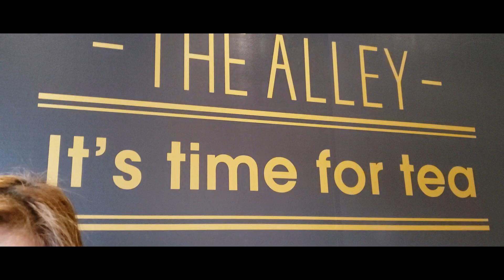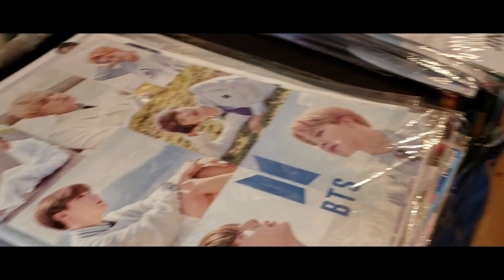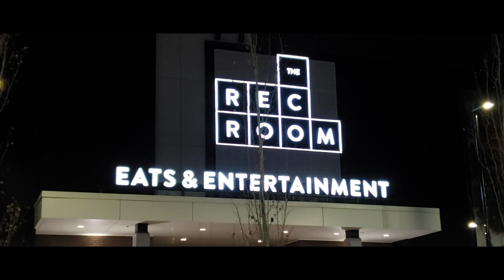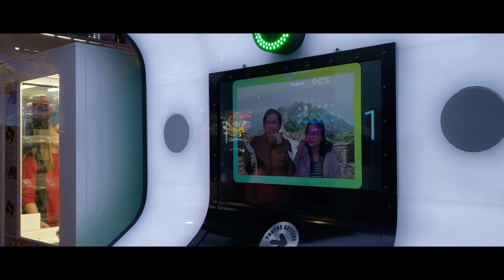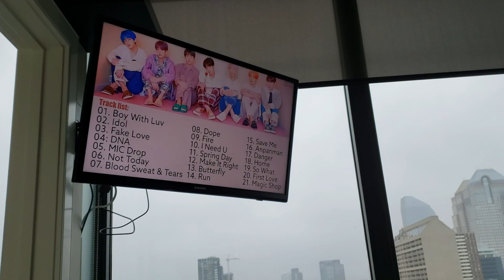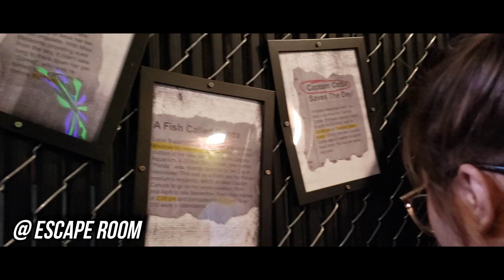PART TWO: Traveling with the squad!